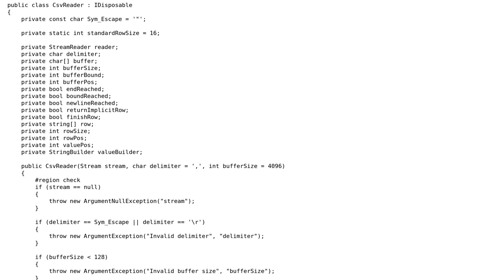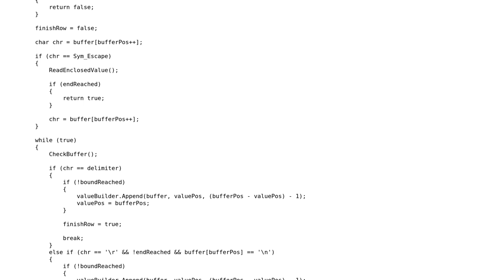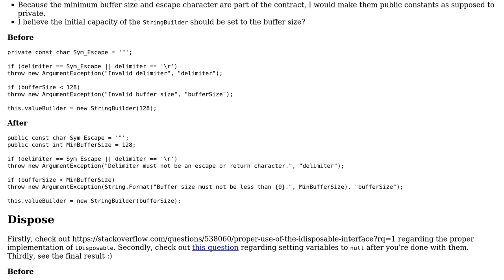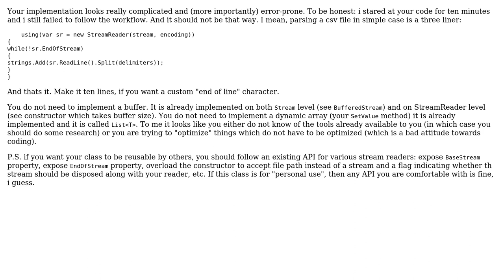Code Review: CSV reader (revised) (3 Solutions!!)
Code Review: CSV reader (revised)

With thanks & praise to God, and with thanks to the many people who have made this project possible! | Content (except music & images) licensed under CC BY-SA | Music | Images & others | With thanks to user Nikita B user Leopold Asperger user George Howarth user ChrisWue and the Stack Exchange Network Trademarks are property of their respective owners. You are responsible for your own actions.